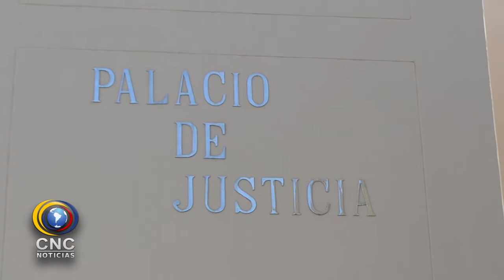JUEZ ORDENÓ DETENCIÓN DOMICILIARA A PRESIDENTE DE ADUCESAR